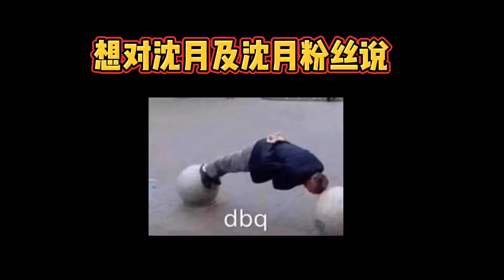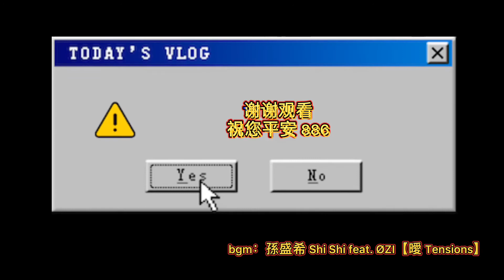【小帕のVlog】火锅switch大狂欢，四朵金花舞池争艳